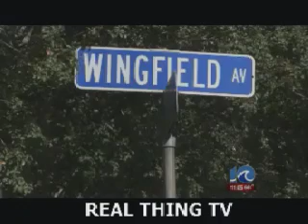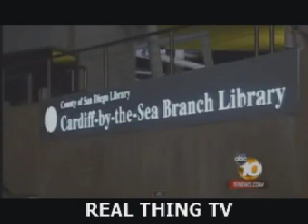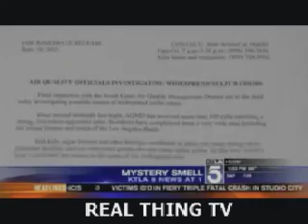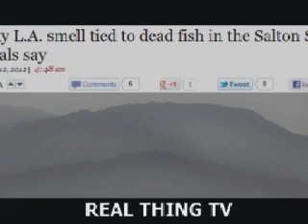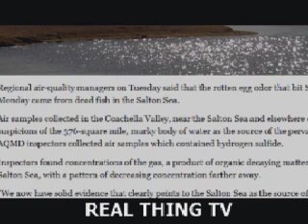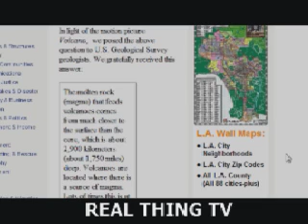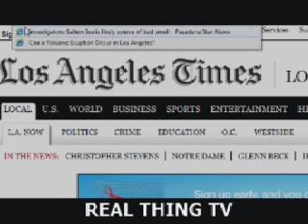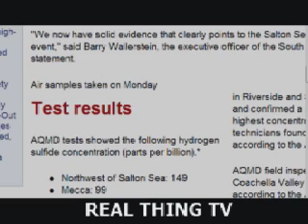Warning!! Foul Smell Leads to Volcanic or Earthquake?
Reports of Foul Sulfur or rotten eggs smell over CA also now in VA.

My own conclusion is a Volcanic or earthquake

Can a Volcanic Eruption Occur in Los Angeles?
Yes Volcanoes are located where there is a source of magma. Lots of times this is at plate boundaries and that's also where there are lots of faults and earthquakes. The San Andreas Fault is a place where two plates are sliding PAST one another, so there are lots of faults and earthquakes. One of the main places where rock is melted is where one plate slides UNDER another. That happens further north in the Cascades of Washington, Oregon, and northern California and that's why they have some active volcanoes (like Mount St. Helens) there.  Los Angeles and southern California may have a lot of potential for earthquakes, but are probably safe from volcanoes for a while.
Ronald R. Charpentier, Geologist
U.S. Geological Service

Smell of Sulfar or Rotten Eggs
Volcano smell like rotten eggs or sulpher..

On Monday, the smell was detected across a 150-mile swath of Southern California.
Questions came.
Was it from an industrial facility? Wastewater plant? An earthquake that shook the ground beneath the Salton Sea, which is about 100 miles southeast of San Bernardino?
AQMD field inspectors also conducted "odor surveillance" in the Coachella Valley and across the agency's four-county jurisdiction, according to the AQMD.